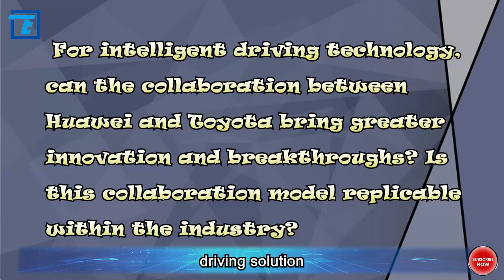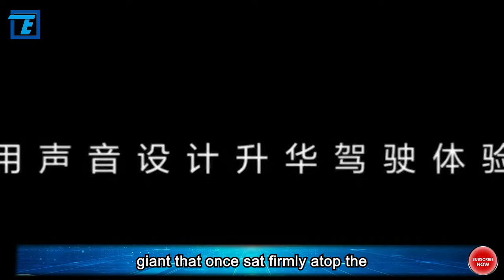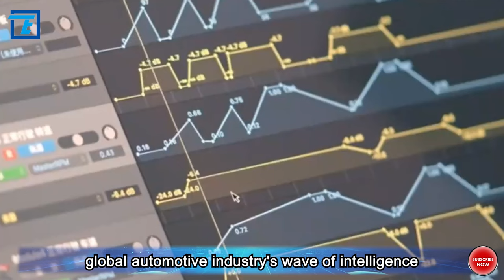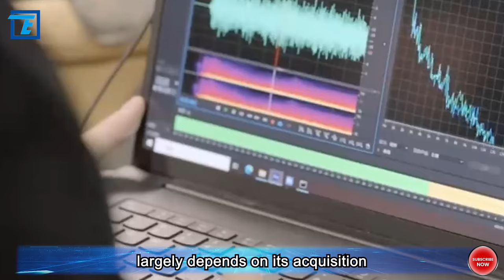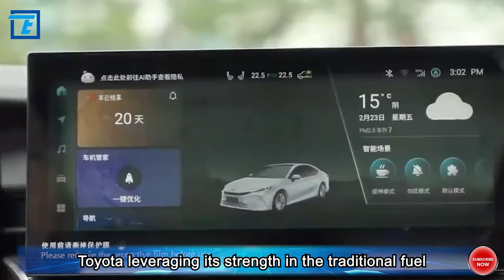Big news! Toyota & Huawei on car manufacturing!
Toyota is set to collaborate with Huawei on car manufacturing!! This is big news, and as soon as the news broke, the internet exploded! According to reports, Toyota will collaborate with Huawei, along with another company named Moment. These three companies plan to jointly develop a brand-new intelligent driving solution, each showcasing their strengths. In fact, Toyota and Moment have been collaborating since 2020 to develop high-precision maps based on cameras and real-time updating services. Last year, Moment completed a Series C financing round of $500 million, with Toyota as its main investor. As for the collaboration between Toyota and Huawei, it mainly focuses on intelligent cockpit technology. For example, the in-car information system of the latest ninth-generation Camry on the market is developed jointly by Toyota and Huawei, equipped with Qualcomm Snapdragon 8155 chip and a large memory combination of 12GB+128GB.

In the automotive industry, the collaboration between Toyota and Huawei is seen as a counterattack. This alliance signifies the rise of the Chinese automotive market and also reveals the core position of intelligent driving technology. Toyota will incorporate Huawei's intelligent driving solution into its vehicles, which is not just a simple collaboration but a profound insight into the future landscape of the automotive industry. This collaboration will redefine the industry landscape, demonstrating the intertwining of technology, market, and strategy. Is this true? Dear viewers! I am delighted to share and discuss the following topics with the audience: 1. What are the motivations behind Toyota's decision to collaborate with Huawei? How do they view the development prospects of the Chinese market? 2. For intelligent driving technology, can the collaboration between Huawei and Toyota bring greater innovation and breakthroughs? Is this collaboration model replicable within the industry? 3. In the increasingly competitive global automotive market, can the collaboration between Toyota and Huawei achieve a competitive advantage on the international stage? How to evaluate its future market performance?

Thinking back to the Chinese automotive market four years ago, it seemed like an era dominated by joint venture brands. At that time, whether on the streets, in advertisements, or on billboards, the presence of Japanese, German, American, and Korean cars could be seen everywhere. They occupied the dominant position in the market with their brand influence and mature technology, while domestic brands seemed to be struggling. Domestic cars had relatively low recognition among consumers and a significant technological gap, especially in terms of technology.